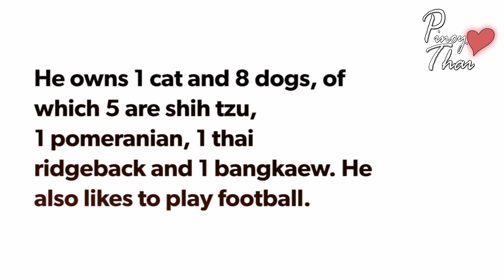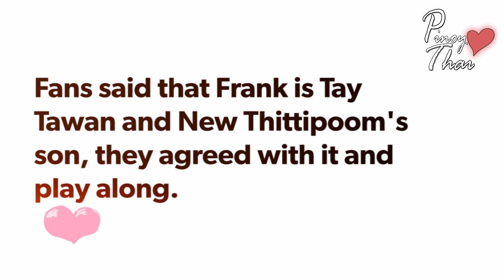Frank Thanatsaran ธนัตถ์ศรันย์ ซำทองไหล as YOUR BOYFRIEND 💖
For now, he is known as on-screen partner of Drake Laedeke.

All photos are owned by Frank and gotten from his IG.